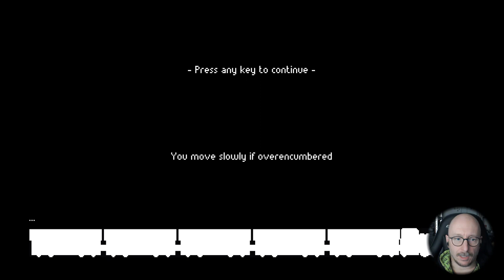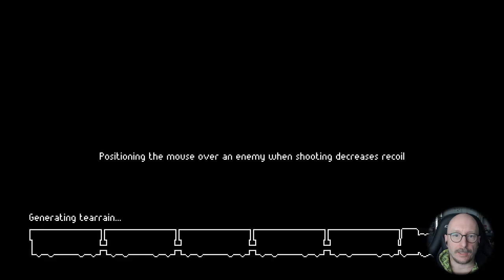Lets Play ZERO SIEVERT - Die harte Realität S1E1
Lasst uns ne Runde 2D Pixelart "Tarkov" spielen - gnadenlos von allen gejagt

Kommentiertes Spielerlebnis mit AgentSasori :)